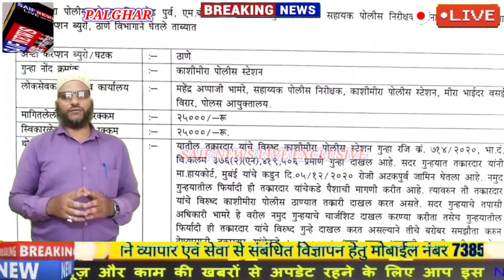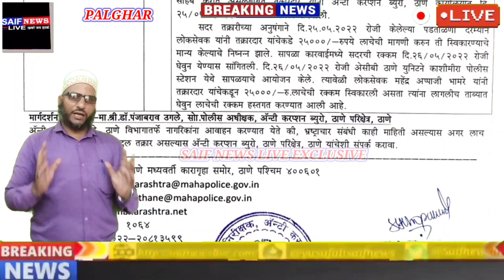रक्षक बने भक्षक मीरा भयंदर वसई विरार आयुक्तालय के एक पुलिसकर्मी पर दर्ज हुआ बलात्कार का मामला